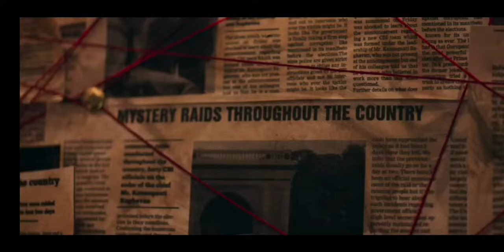kgf chapter 2 helicopter full scene | Rocky bhai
KGF helicopter scene. KGF scene. rockybhai.